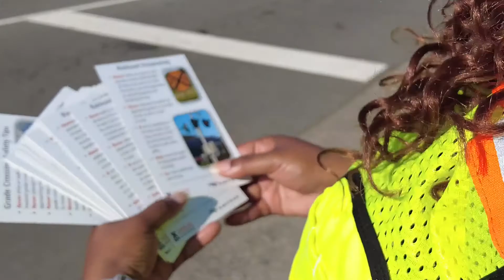NCDOT Now: Sept. 23 - Operation Clear Tracks; Charlotte Transportation Summit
This week on NCDOT Now: Law enforcement personnel from Apex and Greensboro teamed up with the NCDOT staff to hand out railroad safety cards to motorists and pedestrians. This week, state and local officials, private sector representatives and NCDOT staff gathered in Charlotte for the South Charlotte Partners’ Annual Transportation Summit.